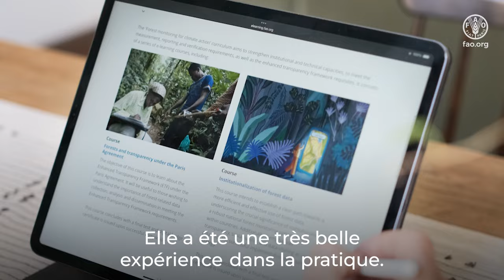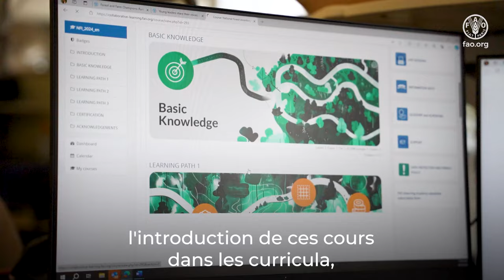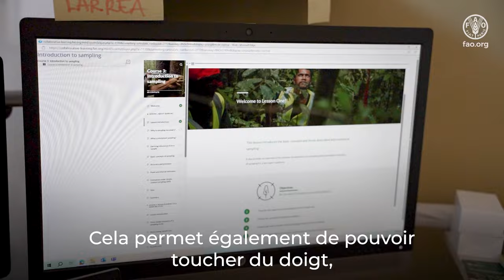Académie elearning de la FAO : Intégration des cours de suivi des forêts dans le master programme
Le Professeur Adandé Belarmain Fandohan, Directeur de l'École de Foresterie Tropicale à l'Université Nationale d'Agriculture du Bénin, explique comment il a intégré la série de cours 'Suivi des forêts pour l'action climatique' de l'Académie d'elearning de la FAO dans le programme de master. Il partage les méthodes qu'il a mises en place pour garantir des résultats d'apprentissage efficaces, notamment en introduisant le cours sur l'Inventaire Forestier National (IFN) et en organisant des séances d'apprentissage en groupe. Le Professeur Fandohan souligne l'importance de cette formation pour préparer les étudiants à la gestion durable des forêts face aux défis climatiques, tout en renforçant leurs compétences académiques et professionnelles.